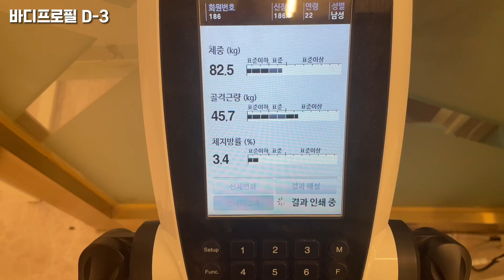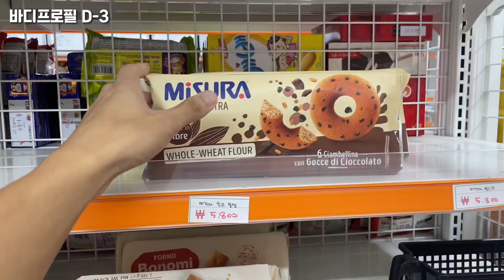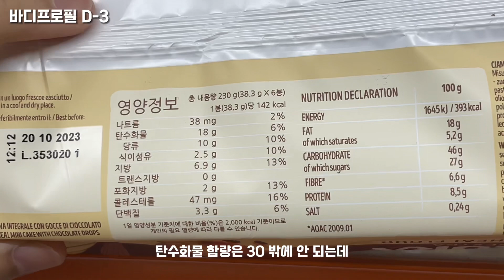[바디프로필 D-3] 탄수화물 밴딩 마지막. 불행 끝 이제 남은건 탄수화물 로딩 행복.